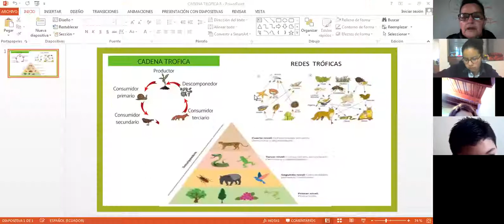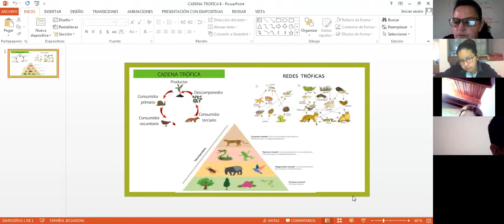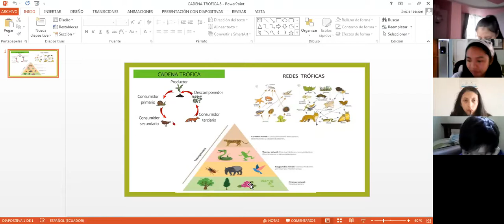8EGB NATURALES APOLONIA 17DIC2020